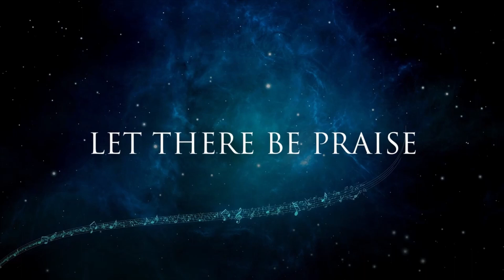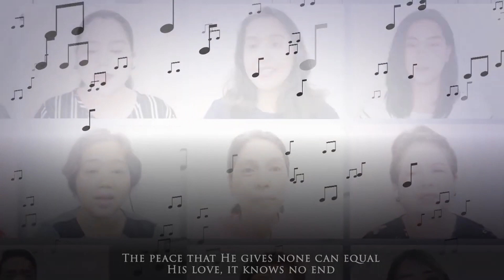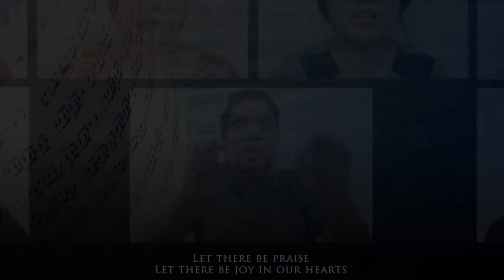SI HESUS AY KASAMA THURSDAY | JUNE 1, 2023 Speaker: REV. DR. JERICHO ONG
Speaker: REV. DR. JERICHO ONG